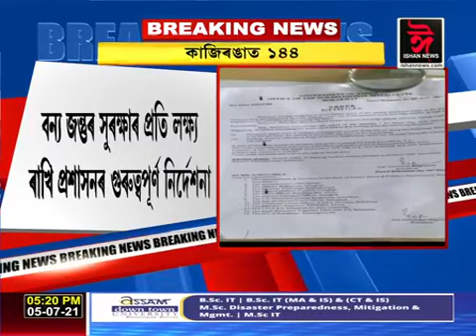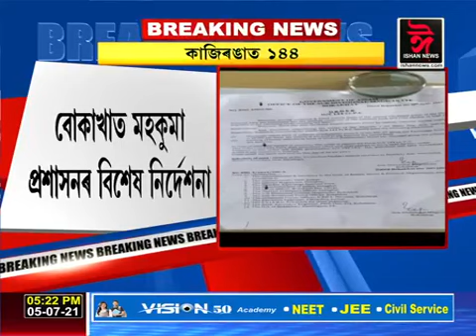কাজিৰঙাত ১৪৪ ধাৰা জাৰি